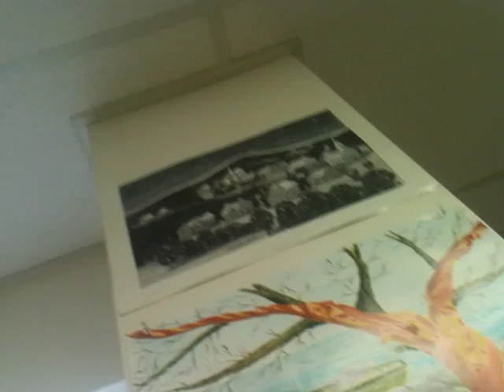the, Backwards Ｒｉｄｅｒ Show, Life Skills Centre - Artists